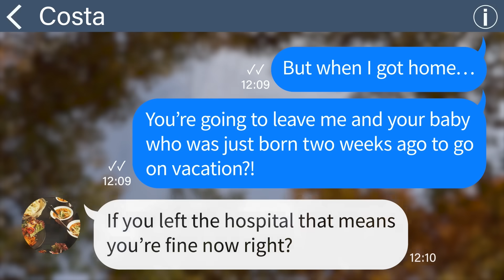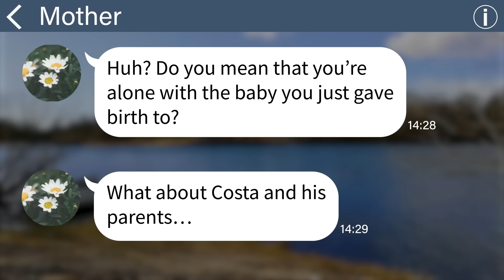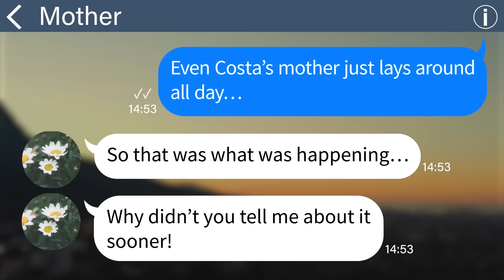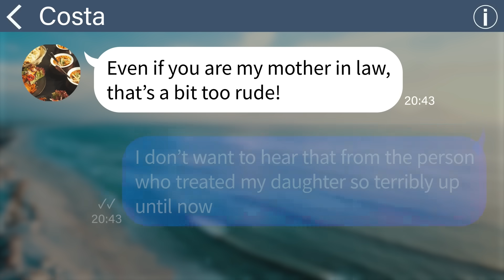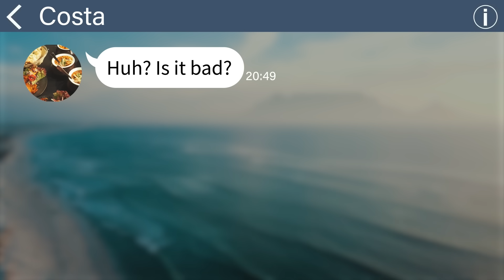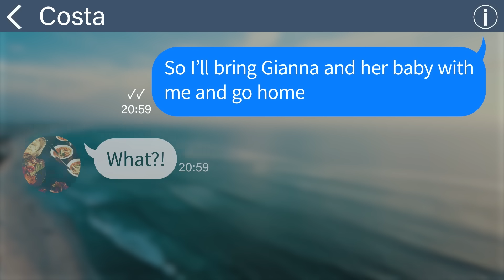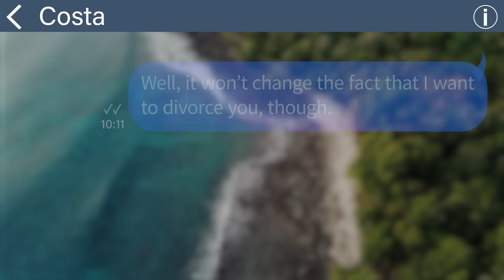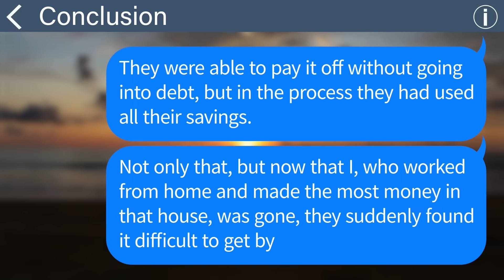【Apple】My husband left me with our newborn and went on a trip with his parents... My mother came by